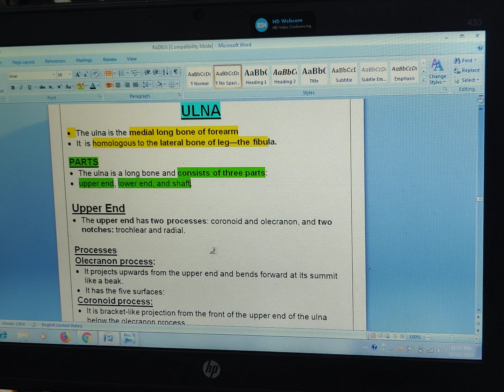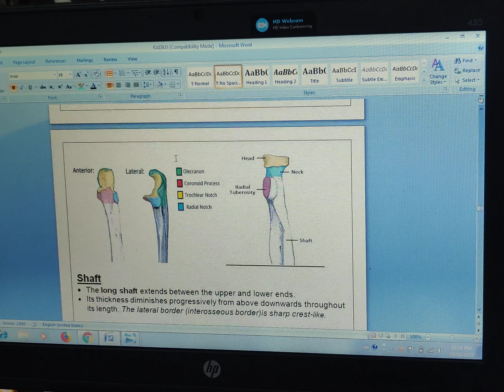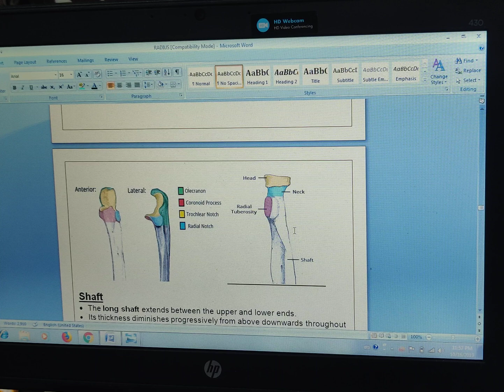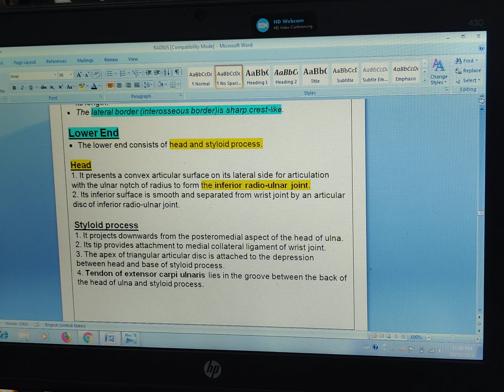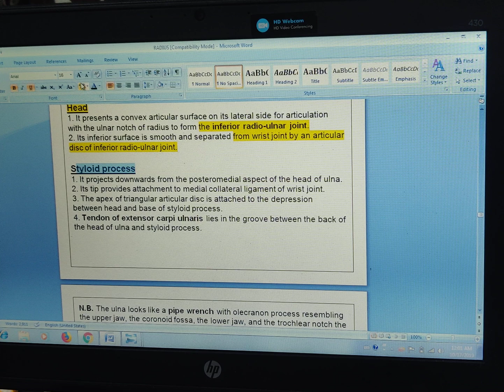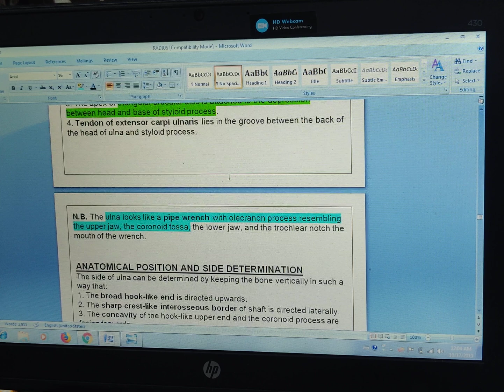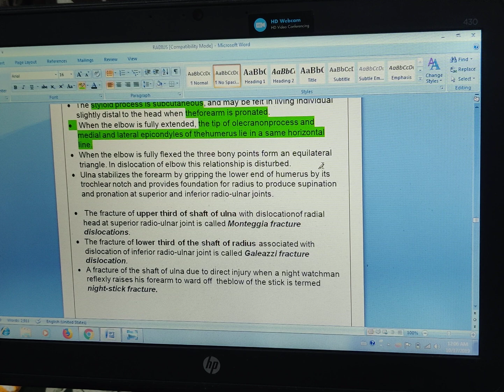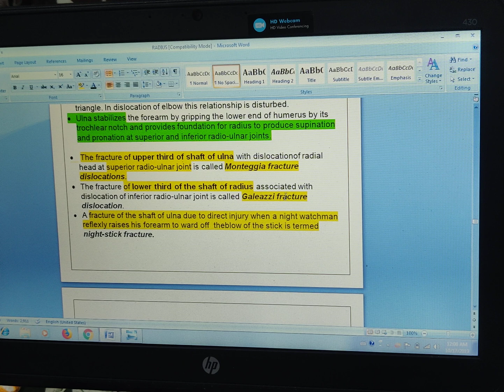B D CHAURASIA I UPPER LIMB I FOREARM BONES I ULNA BONE INTRO FOR VIVA ONLY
MEDICAL ,PARAMEDICAL,NURSING,,MBBS,ANATOMY ,PHYSIOLOGY,BIOCHEMISTRY,BPT,BAMS,BHMS,BUMS,BDS,MBBS 1st year student,B D CHAURASIA I UPPER LIMB I FOREARM BONES I ULNA BONE INTRO FOR VIVA ONLY